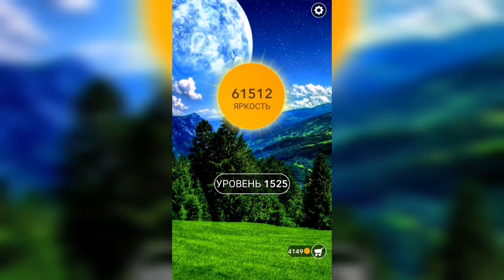Word / Слово Крест: Поиск русского кроссворда / Уровень 1525